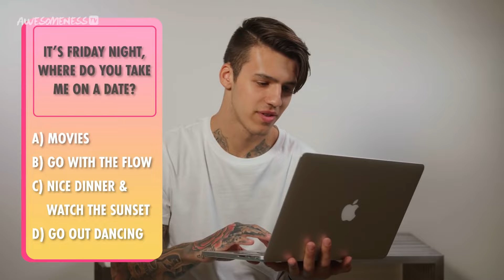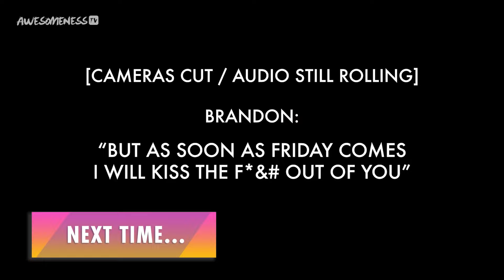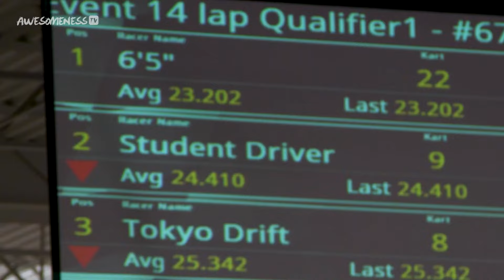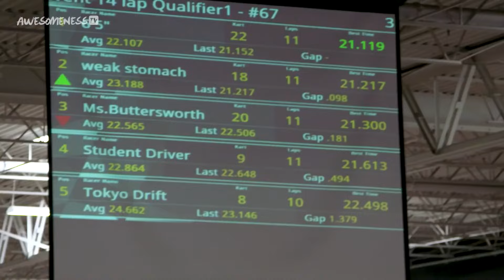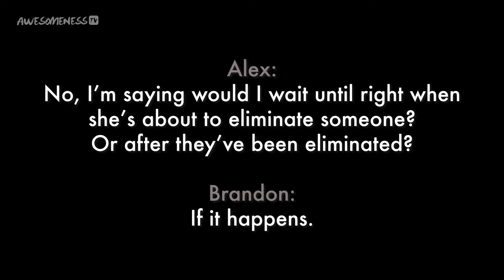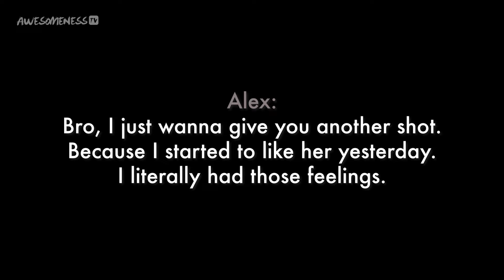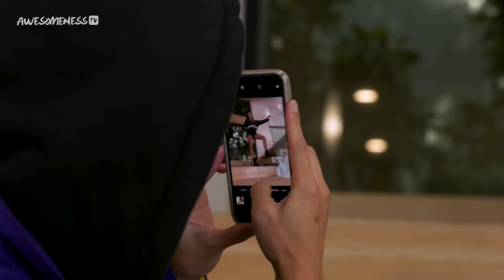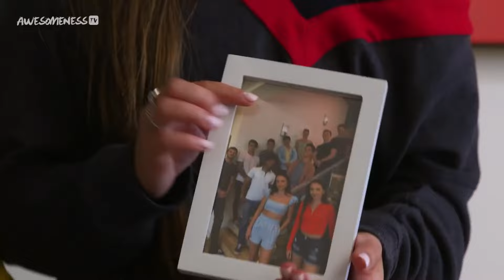The MERRELL TWINS FIND LOVE! Twin My Heart Season 1 FULL SHOW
We're streaming every episode of TWIN MY HEART w/ the Merrell Twins! Who was your fav contestant?

→ follow AwesomenessTV! ←